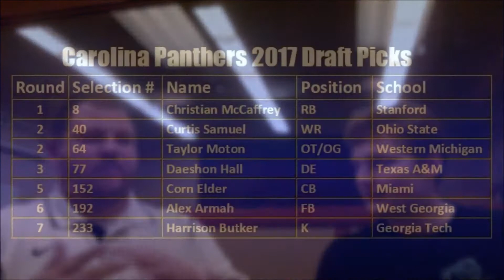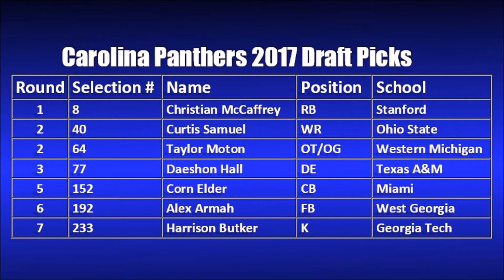Carolina Panthers 2017 NFL Draft Review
The Carolina Panthers added some versatile offensive weapons with their first two picks of the draft, but will it be enough for them to return to the playoffs in 2017?